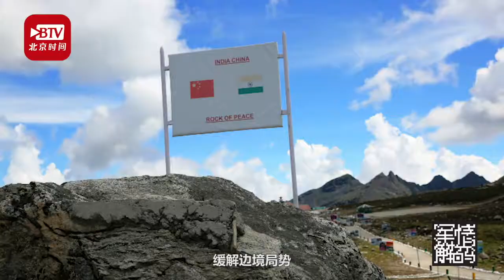2020.07.02 房兵：一边谈却一边在加勒万河谷地区部署坦克，但印军的T-90行吗？